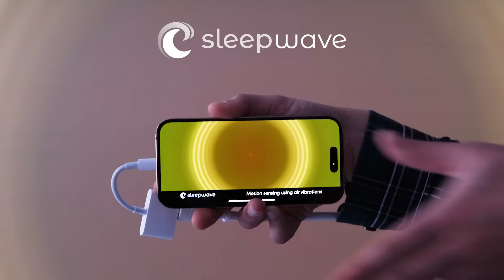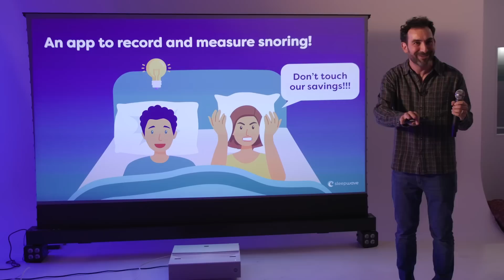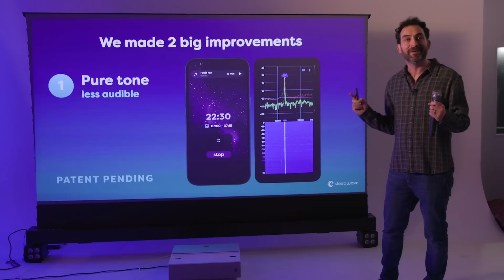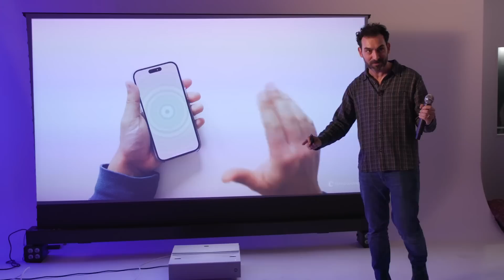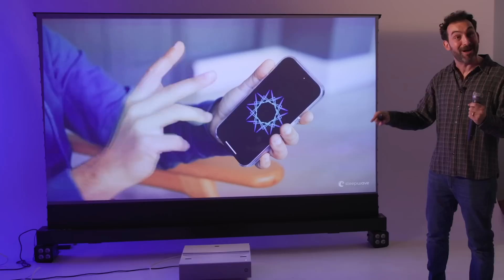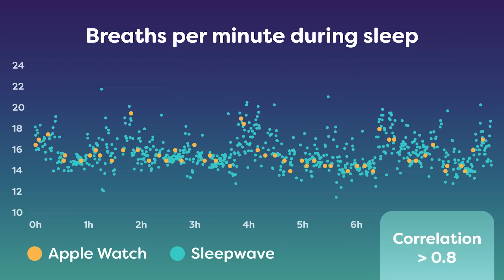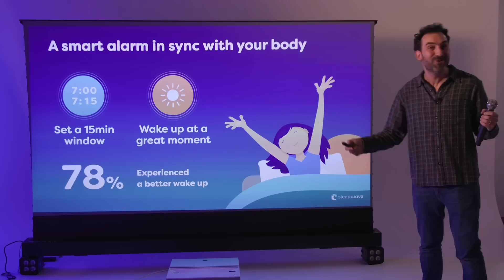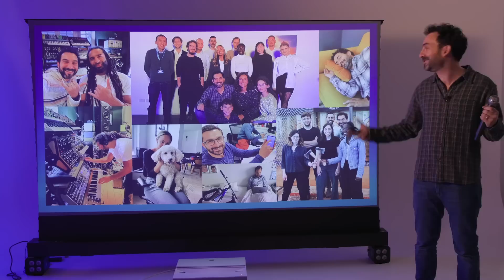Inventing Sleepwave's Revolutionary Technology by Jules Goldberg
Filmed at Sleepwave’s launch party in London in 2022, founder Jules Goldberg shares the incredible story of how he developed the app’s revolutionary motion-sensing technology.